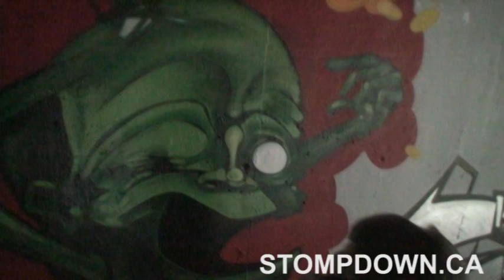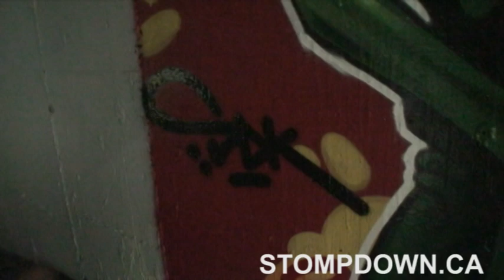Graffiti tape #1 raw un-edited